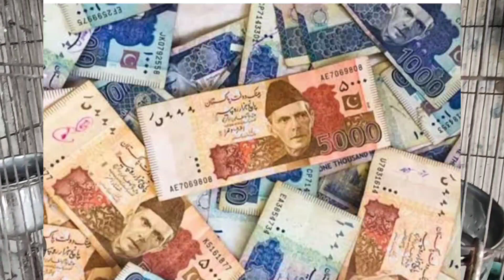kya khawateen toton ka kaam ker sakti hain? | can females do business of birds